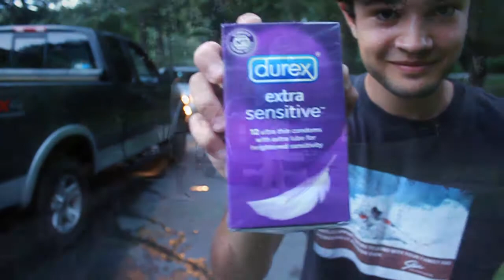978: Cheating Darkness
without the use of any traditional spotlights, using only house lights and color correction, we were able to film in almost pitch dark and cheat darkness with this small edit